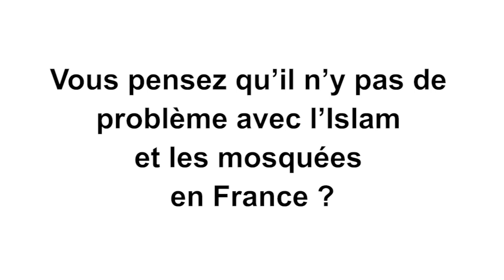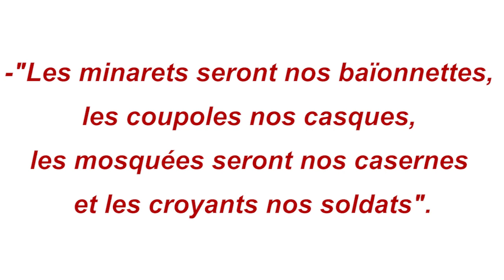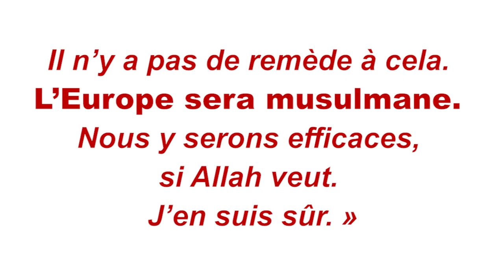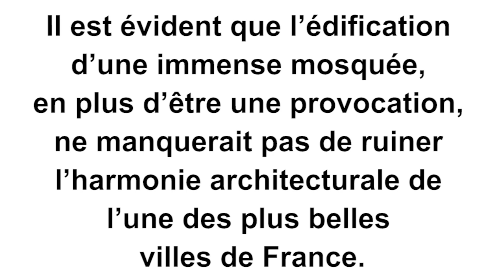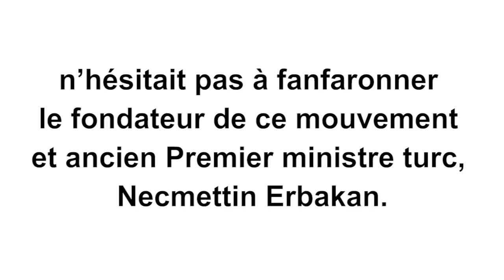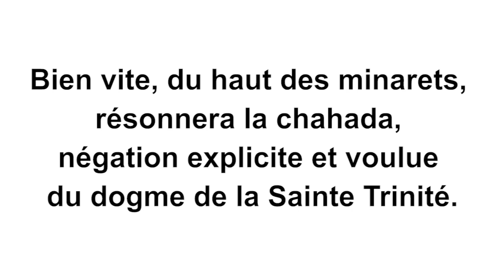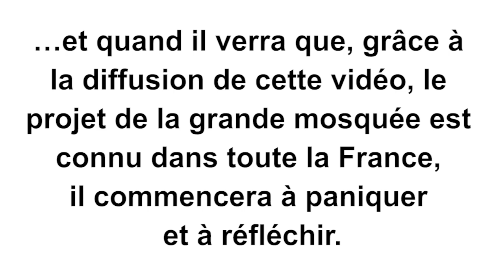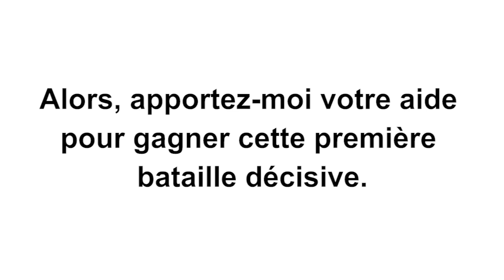Strasbourg est une ville chrétienne !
« Il faut geler la construction de la grande mosquée turque Eyyûb Sultan !

Vous le savez, l’une des plus grandes mosquées d’Europe pourrait bientôt prendre place à Strasbourg. Ces deux minarets, symboles de conquête et de domination, se dresseraient comme un défi au cœur de la capitale de l’Alsace.

Strasbourg attire des touristes du monde entier pour son patrimoine exceptionnel hérité d’un riche passé chrétien. De toute évidence, l’édification d’une gigantesque mosquée ne manquerait pas de ruiner l’harmonie d’une des plus belles villes de France.

Ce projet pharaonique est d’autant plus injustifié que Strasbourg et son agglomération comptent plus de 22 lieux de cultes musulmans, dont deux grandes mosquées à l’intérieur même de la ville.

Le fait que la gestion du lieu se trouve entre les mains du mouvement radical islamo-turc « Millî Görüs » est un motif supplémentaire de légitime préoccupation.